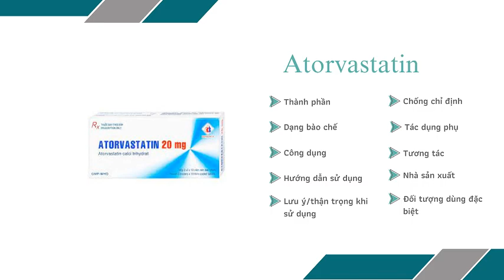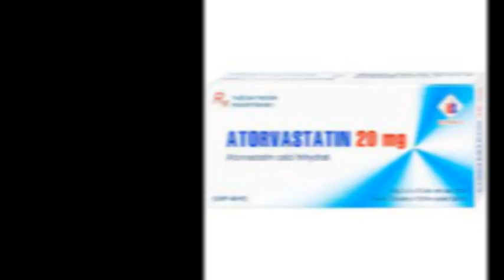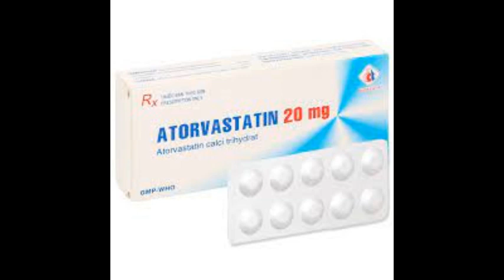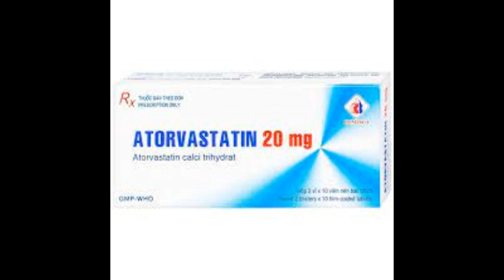Atorvastatin 20mg Domesco - Thuốc điều trị tăng cholesterol toàn phần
Công dụng
Atorvastatin được chỉ định hỗ trợ cho chế độ ăn kiêng trong điều trị cho các bệnh nhân bị tăng cholesterol toàn phần (C-toàn phần).